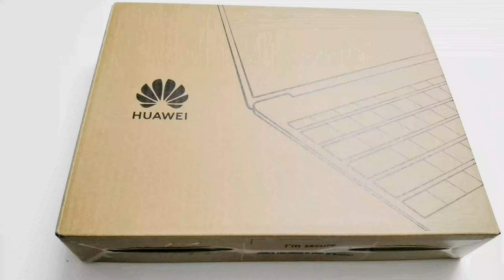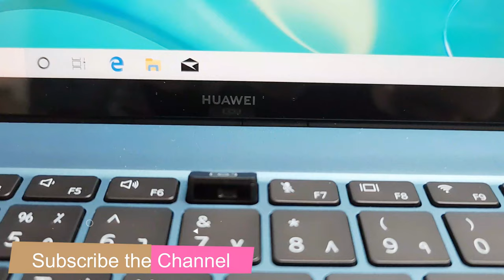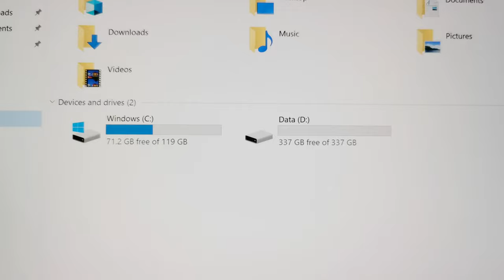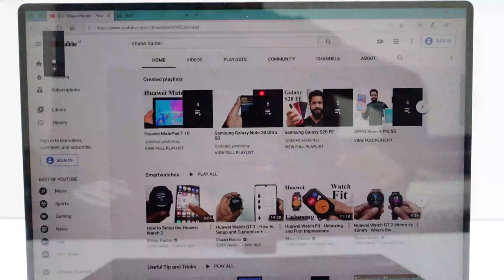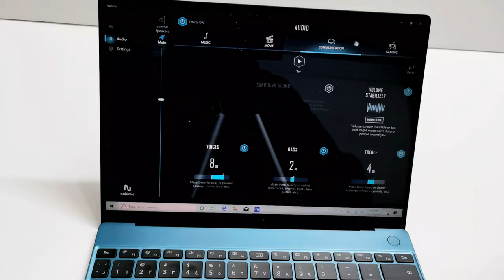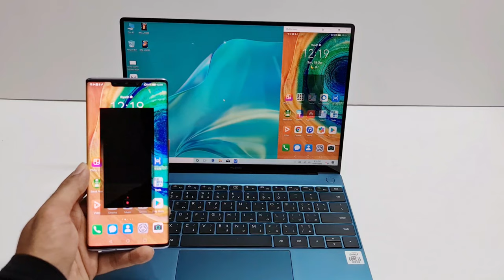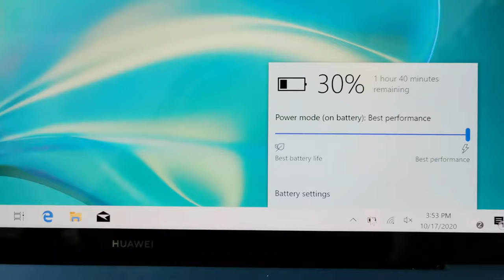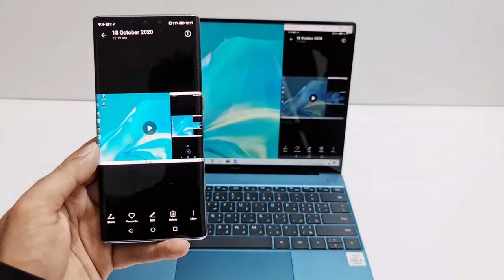Huawei MateBook X Review - Super Slim and Smartest 13" Ultrabook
Huawei MateBook X 2020 ultrabook laptop review.